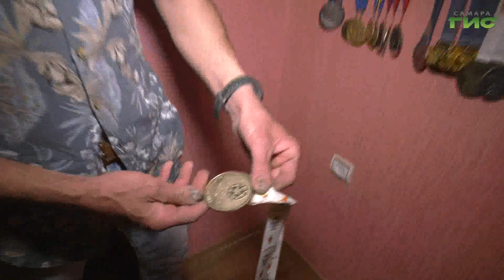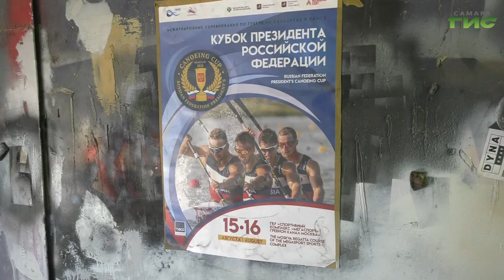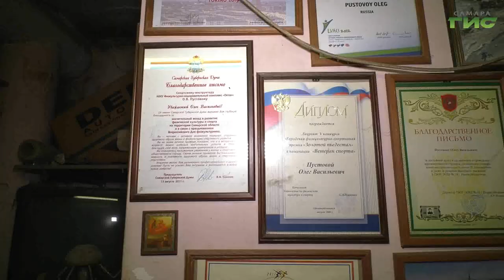Автомеханик из Самары рушит стереотипы и берет золото на чемпионатах мира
Авантюрист, спортсмен и победитель по жизни. Четверть века Олег Пустовой занимается ремонтом машин. И лишь единицы из его окружения и сотен клиентов знают, о маленьком увлечении, как сам Олег называет свои победы в спортивных чемпионатах на российском, европейском и международном уровнях. В его арсенале сотни медалей, большая часть из которых за первые места. С чемпионом встретилась Мария Левина и готова рассказать с чего начинается успех.